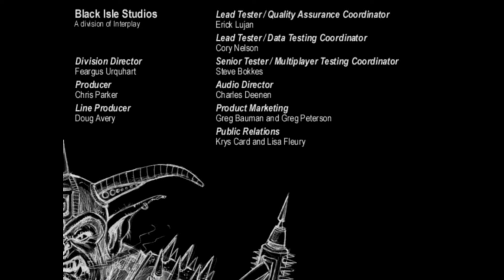[요약]발더스 게이트 1 EE 엔딩| 사레복의 최후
게임 실황, 연재, 리뷰, 스토리 정리·요약·설명과 하이라이트, 명장면, 1분 클립, 명대사, 하이라이트, 공략, 라이브, 명작, 롤플레잉, 어드벤처